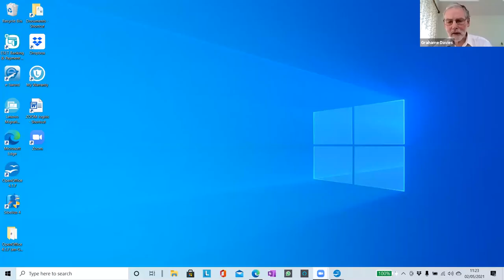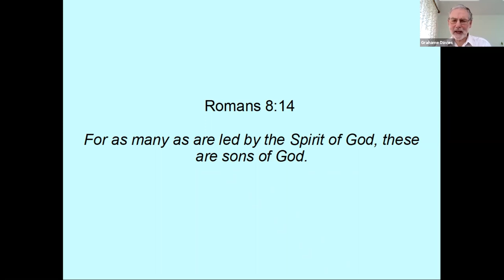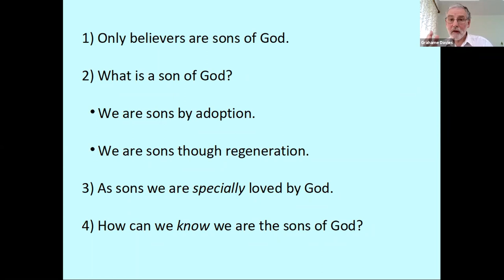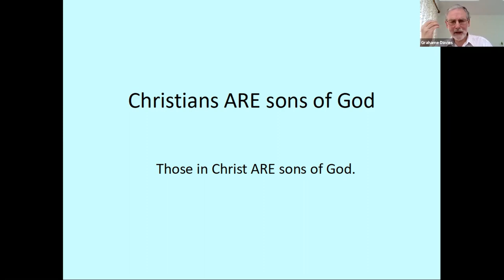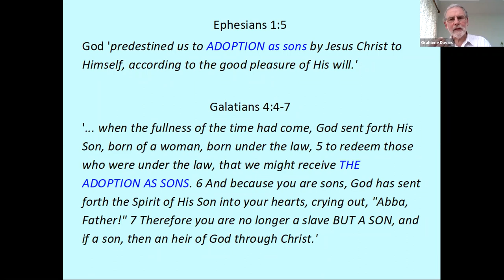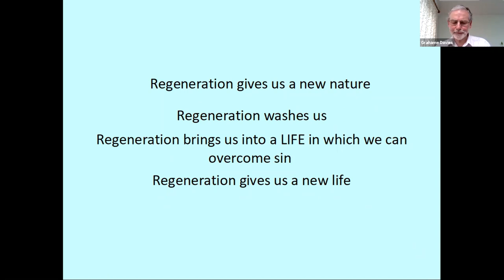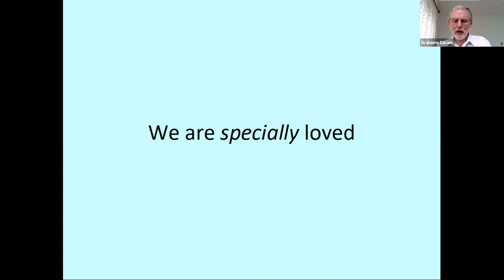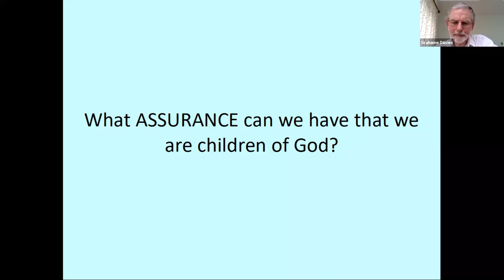Grahame Davies: How amazing - that we are sons of God!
Epsom Christian Fellowship
Sunday morning 2 May 2021